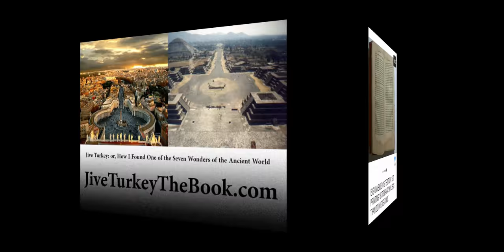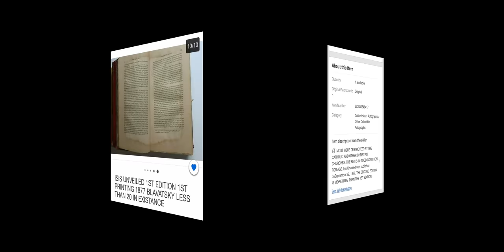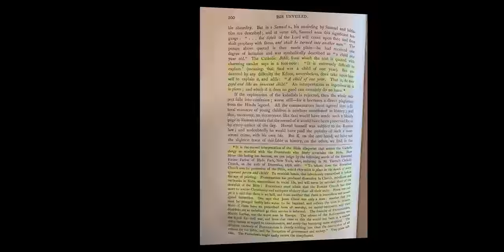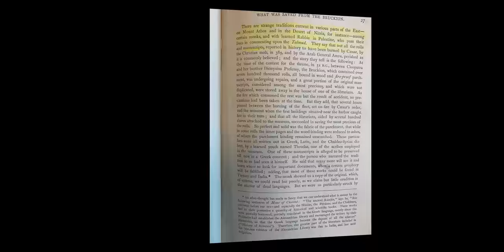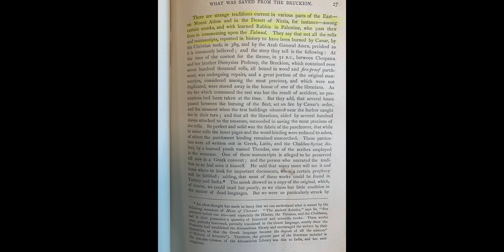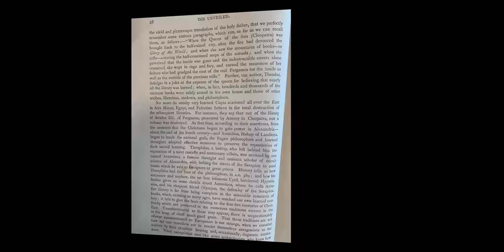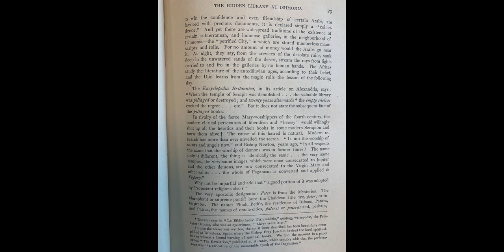What Is Hidden In The Fifty Miles of Archives Under The Vatican, Let's See What Isis Unveiled says?